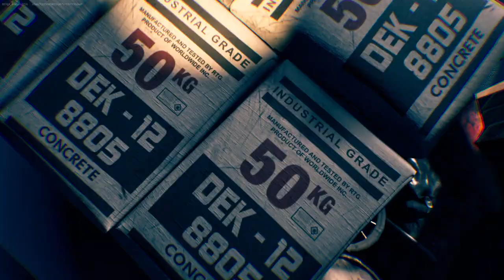Jugando scary dol 2.0 [terror]